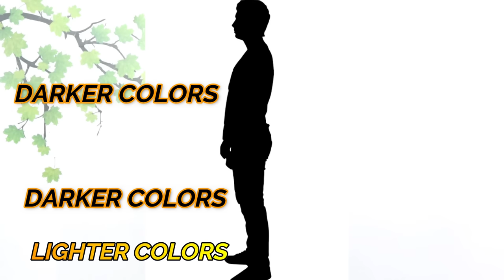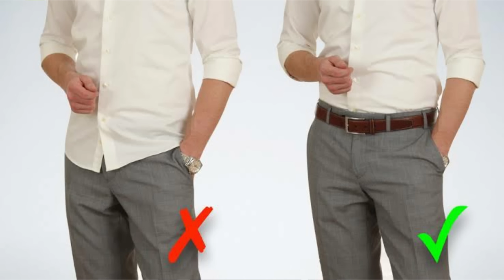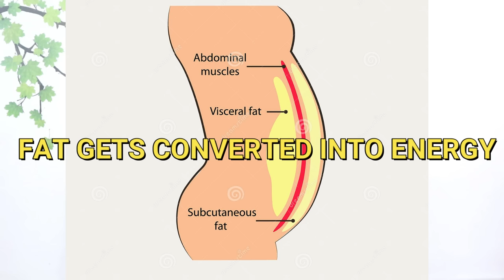Mote Logo Ke Liye Fashion Tips(ULTIMATE GUIDE) | Style Tips For Fat Guys | Style Saiyan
About this video-fat ya skinny fat bhaioo ke comlete fashion hacks iss mote logo ke liye fashion ya style tips for fat guys vaali video mein 7 zabardast tips aapke saath share kiee hai aur video ki bilkul end ki bonus tip mein bina exercise bina koi paseena bhayae ek best fitness tip bataunga jo ki aapko 100% aapke fitness goals achieve krne me madad kregaa
hope u like d video.

Topics covered in this video:
1)  chubby guys fashion
2)  style hacks for men
3)  style tips for fat guys
4)  how to dress if you're skinny fat
5)  mote logo ki dress
6)  dresses to hide tummy
7)  style tips for short fat guys
8)  fat guys dressing tips
9)  fat guys dressing style
10) fat boys dressing style
11)style hacks for fat guys
12)fat boy fashion style
13)fat boy fashion tips
14)fat boy dressing style in hindi
15)fashion for men 2020
16)style hacks for chubby guys
17)style hacks for skinny guys
18)style hacks for men
19)fat boy fashion tips
20)fat boy fashion
21)fat boy dressing style in hindi
22) fat boy fashion style 2020
23)mote logo ko kaise dress pehne chaiye
24)mote logo ka dressing sense